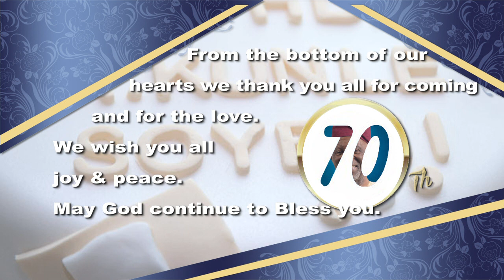Dr. Shoyemi 70th Birthday 2017